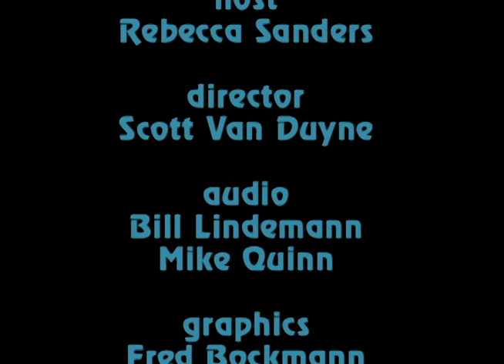West Coast Songwriter: October 2011 Part 2